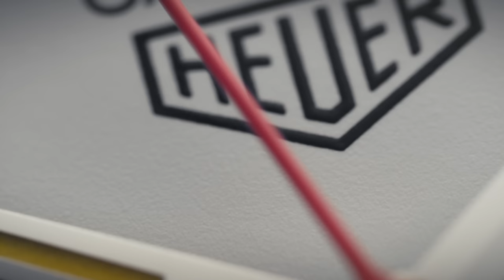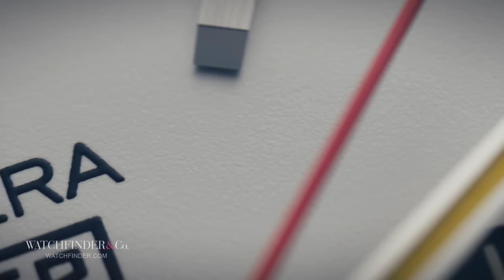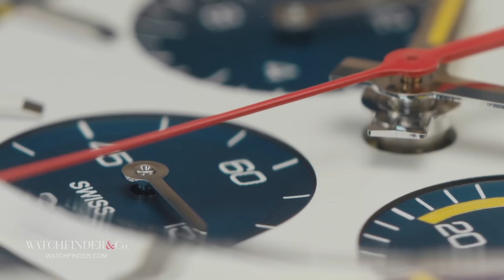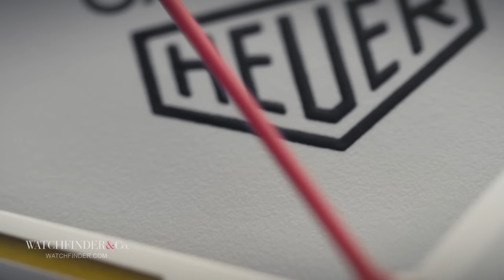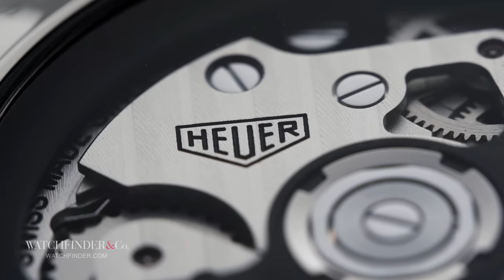TAG Heuer Watches are UNDERRATED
There are many watch enthusiasts who’ve skipped right over TAG Heuer when it comes to buying luxury watches. Well, we’re here to change your mind, because we think TAG Heuer is underrated.

Want to save money on your next watch? The Watchfinder Price Promise means you’ll get the best price. to discover more.

Featured Watches:
TAG Heuer Carrera 160 Years Anniversary CBK221C.FC6488